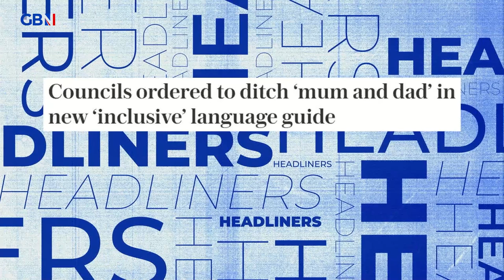Councils ordered to ditch 'mum and dad' and 'homeless' in new language guide | Headliners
'Reading this is making me cry!'

Lewis Schaffer discusses The Telegraph's story: Councils ordered to ditch 'mum and dad' and 'homeless' in new language guide.